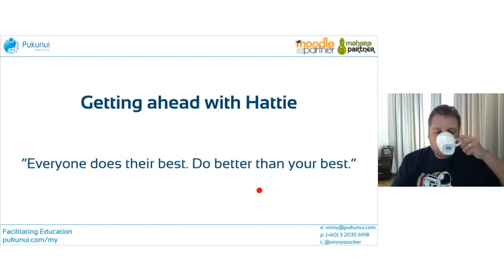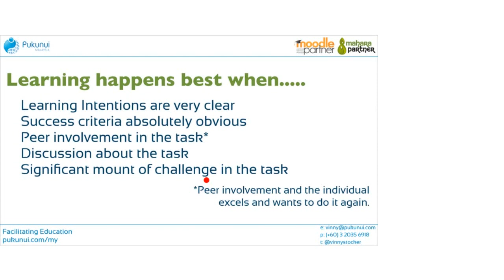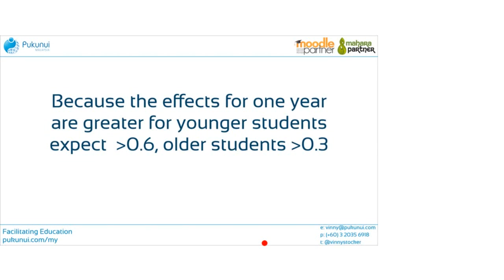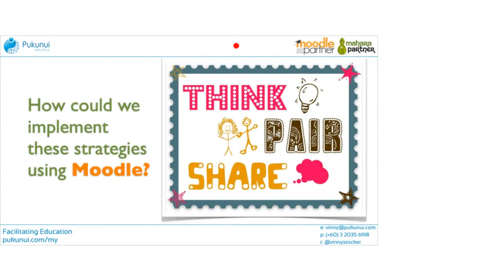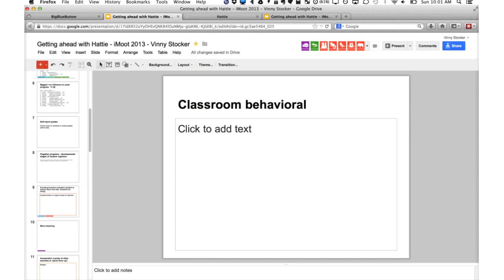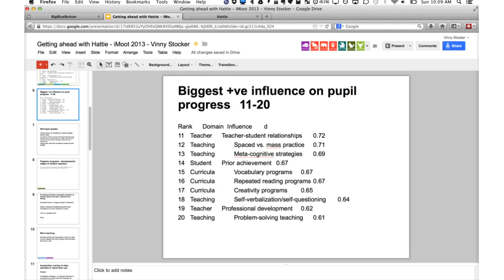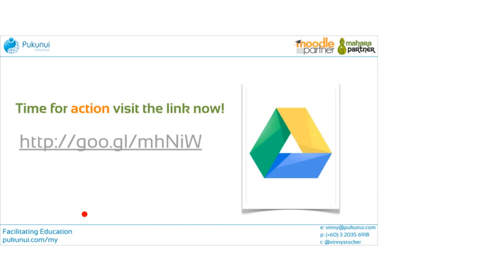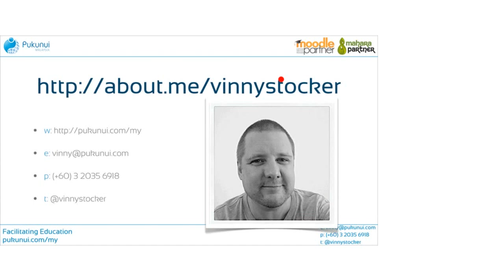Vinny Stocker - Getting ahead with Hattie - iMoot 2013